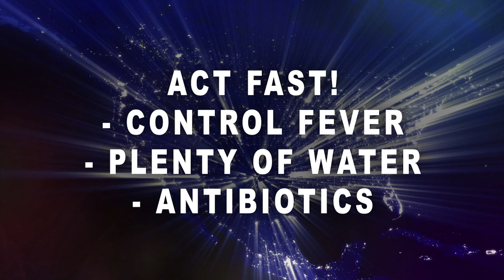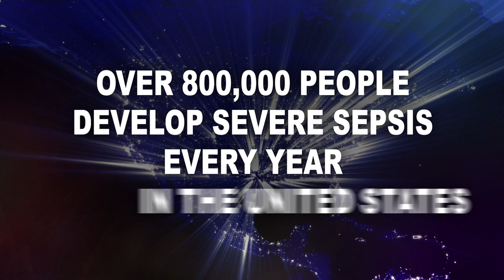Why Sepsis is an Emergency - Dr. Robert Sherwin Explains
Dr. Robert Sherwin of DMC Emergency Medicine explains the importance of Sepsis Awareness and early treatment of Sepsis and Septic shock. Sepsis (or Septicemia) is the body's response to infection. Early intervention is critical to prevent complications or severe health repercussions. Fast diagnosis, fast treatment with fluids and early antibiotics, and fever reduction or control is essential. The easiest way to avoid it is to understand that everyone is susceptible. Early treatment is imperative.